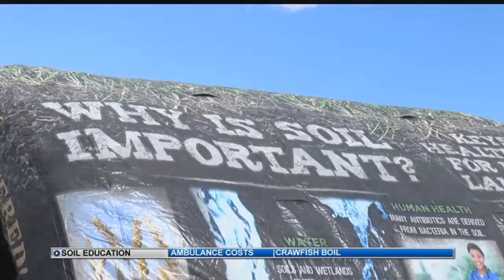Fundraiser held in Falcon to help conserve natural resources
A fundraiser was held in Falcon Saturday to help conserve natural resources, support local youth and even save money on water bills.